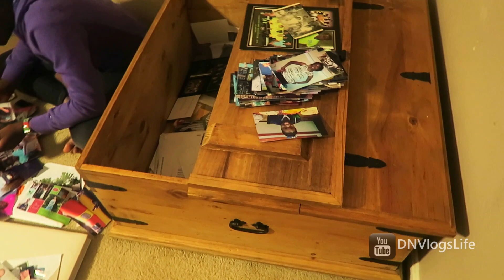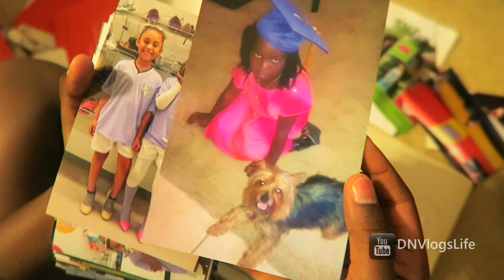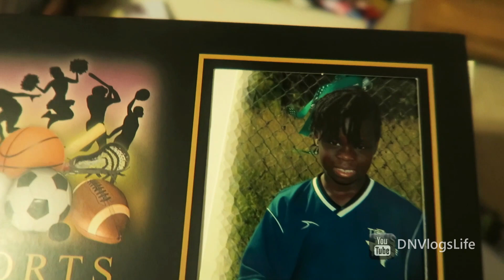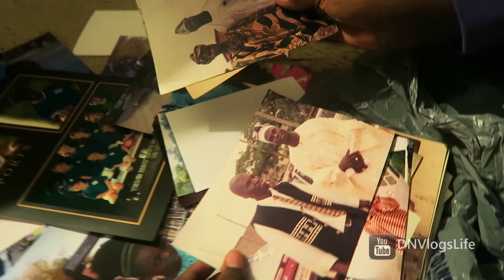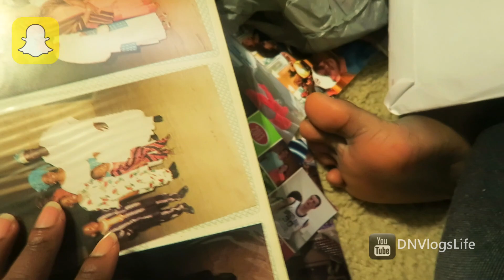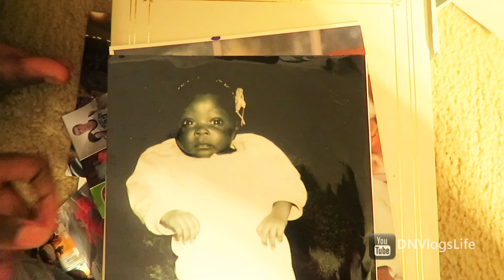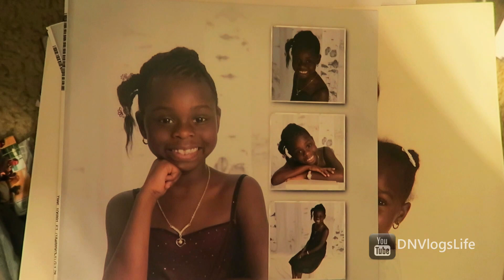We Have Never Shown These Family Pictures Before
You get to see my mom and dad when they were little and some of the cutest baby pictures ever.

P e r I s c o p e: sawahtwit (DiscoveringNatural)